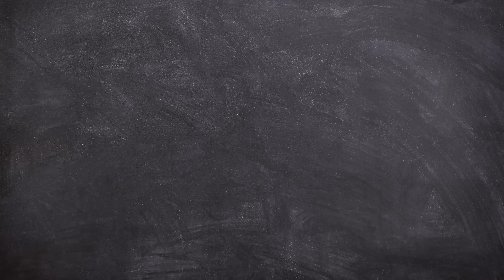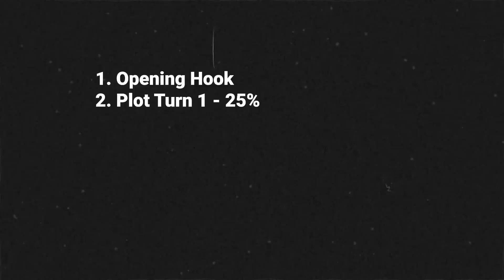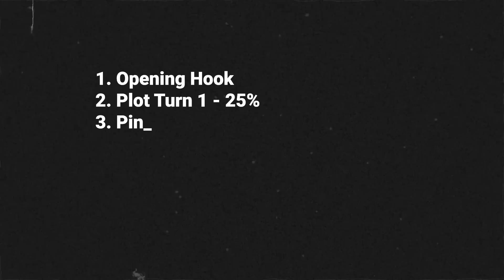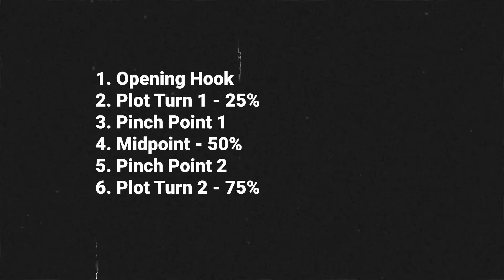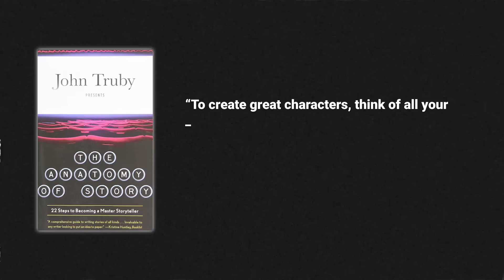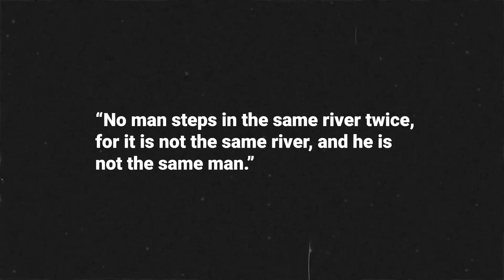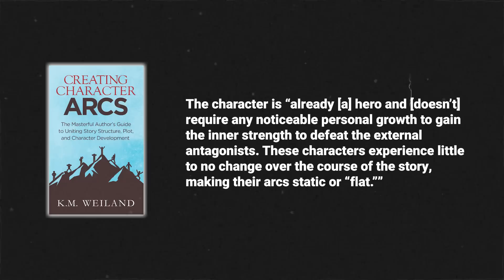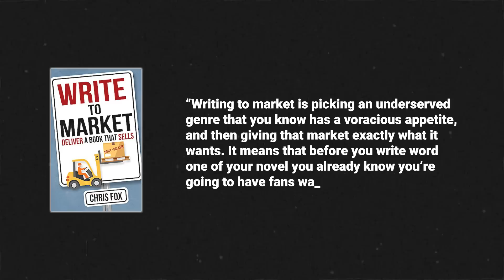I Read 37 Books On Writing To Learn These 3 Lessons.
Write, finish, and publish an incredible novel that readers will love with my advanced Story Coaching program.

⏲️ TIMESTAMPS:

00:00 - Introduction
00:36 - Outlining & structure
7:07 - Creating compelling characters
11:56 - The right way to market your book

💌 MY NEWSLETTER:
Get a free fantasy story when you sign up to my free, fortnightly author newsletter

🔨 MY FAVOURITE WRITING TOOLS:
ProWritingAid (editing software that helped a lot with my early books)

🧑 ABOUT ME:
Hi! My name's Jed. I'm a fantasy author with three published novels and a bestselling video game. On this channel, I draw from my 10+ years of writing experience to help you become a better writer.

(Note: I don't always get a chance to reply to every email. However, I do my best to read as many of them as possible, and it's my preferred method of communication.)